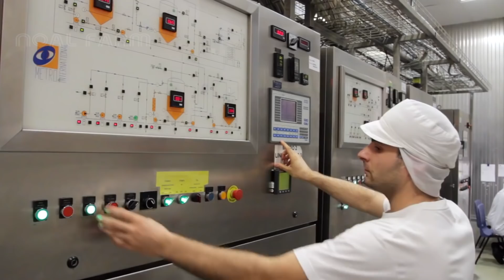Broad Beans Cultivation Technology - Broad Beans Farm and Harvest - Beans Processing Factory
Broad beans are a superb vegetable for modest-sized plots, producing high yields from a comparatively small area . Broad beans are cheap and easy to grow from seeds. Or, you can purchase broad bean plants if you prefer. The perfect vegetable for beginners or children to grow, they're happy in the ground, raised beds or pots.